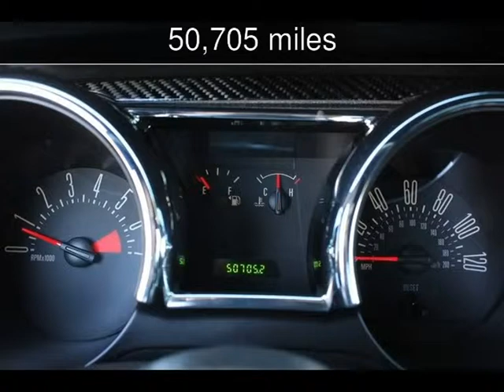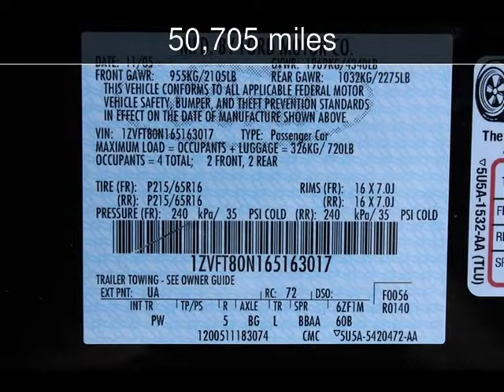2006 Ford Mustang Deluxe Used Cars - San Rafael,California - 2013-11-22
See more details about this used car This 2006 Ford Mustang Deluxe with 50,705 miles is for sale at California Motors.